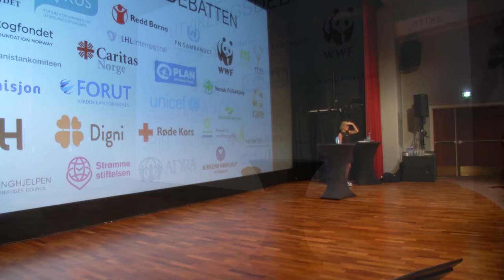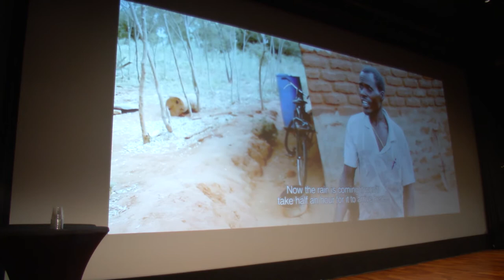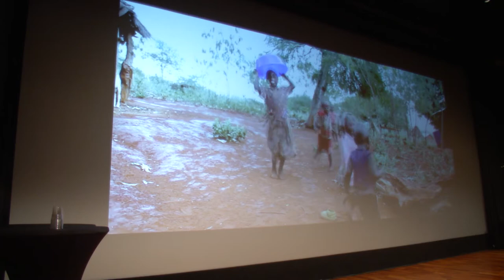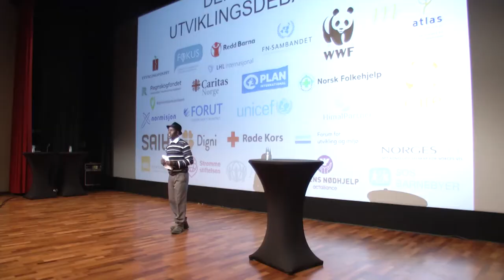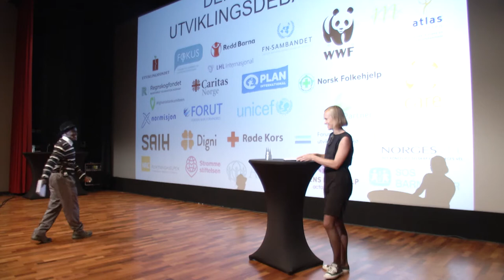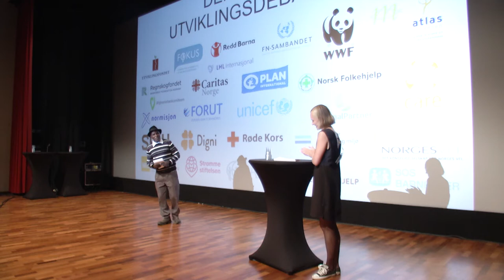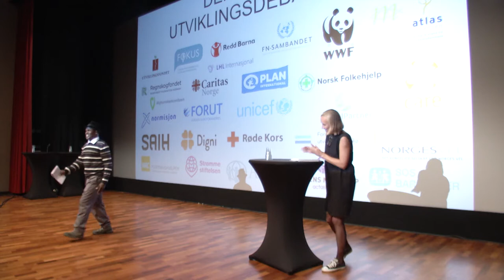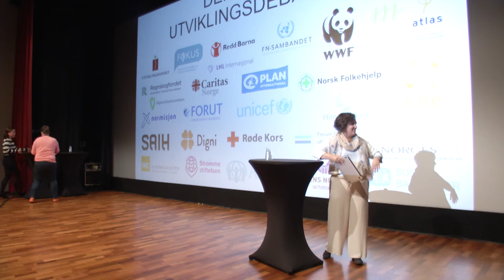DEN STORE UTVIKLINGSDEBATTEN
Norge bruker over 30 milliarder årlig på bistand og utvikling, og står for over 3 prosent av den globale bistanden. I løpet av 2016 og 2017 har det vært et historisk momentum i norsk utviklingspolitikk, hvor stortinget har enes om formål, prioriteringer og størrelsen på bistandsbudsjettet.

Før valget spør vi: Er norsk utviklingspolitikk ferdigstøpt, eller er det fortsatt floker som må løses? Tar vi tak i de største utfordringene for fattigdomsbekjempelse, eller er vi på vei til å føre en politikk som gagner oss selv mer enn verden?

Program:

Ti minutters innledninger fra:

Kisilu Musya : Kenyansk småbonde som kjemper mot klimaendringene. Han er hovedpersonen i filmen « Thank you for the rain » som nylig har hatt premiere i Danmark, USA og Storbritannia.

Muzoon Almellahan : 17 år gammel syrisk flyktning som blir beskrevet som «Syrias Malala». Hun er bosatt i London og har engasjert seg sterkt i kampen for jenters utdanning og imot barneekteskap.

Paneldebatt med:

Høyre : Statssekretær Tone Skogen
Sosialistisk Venstreparti : Snorre Valen
Senterpartiet : Liv Signe Navarsete
Kristelig Folkeparti : Hilde Frafjord Johnson
Miljøpartiet de Grønne : Eivind Trædal
Arbeiderpartiet:  Anniken Huitfeldt